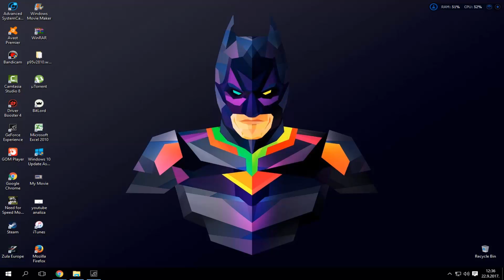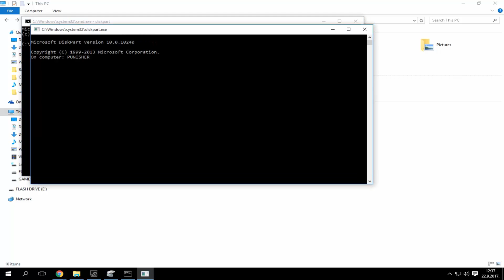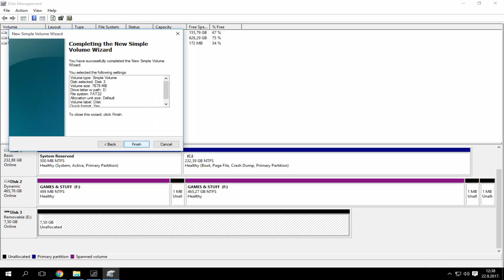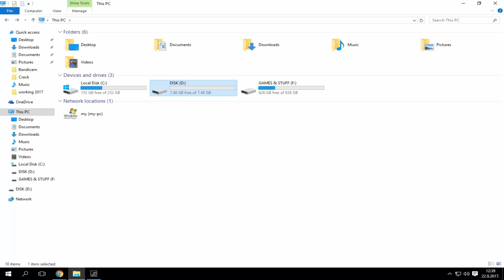How To FIX A Corrupted USB Flash Drive or SD Card! (kako popraviti usb/memorijsku karticu)!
U ovom klipu cu vam objasnit kako da popraviti USB flash drive!!
How To FIX A Corrupted USB Flash Drive or SD Card!

Ako Vam se svideo klip obavezno ga lajkujte i pretplatite se na kanal,puno bi mi znacilo, hvala!

1.Disk managment: WinKey + R - diskmgmt.msc
2. CMD (Command Prompt): WinKey + R - cmd
3.u cmd napisete diskpart i samo potvrdite da ste administrator!
(sljedece napisite list disk pa enter, select disk koji trebate pa enter,napisete clean i enter, i exit)

A dalje me pratite kao sto sam sve u video objasnio! HVALA